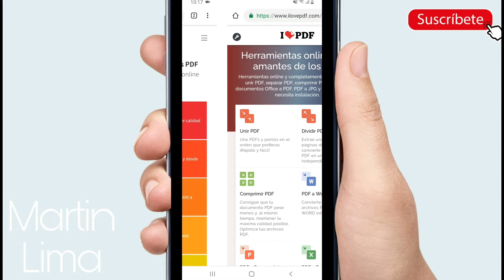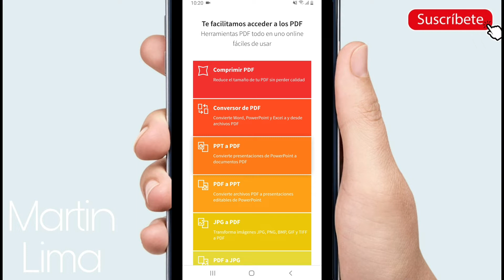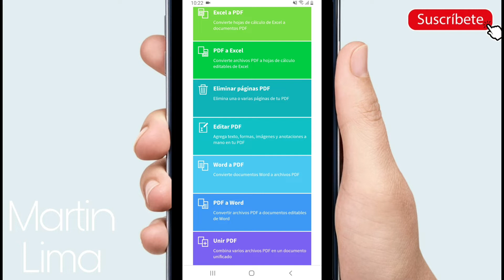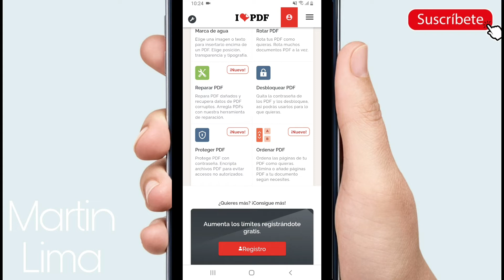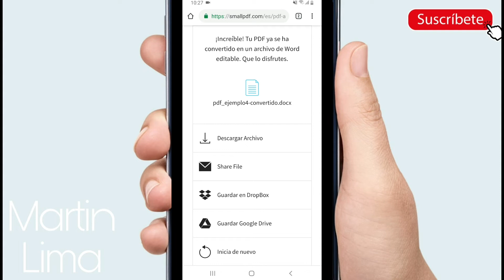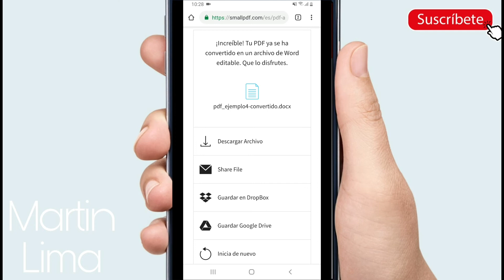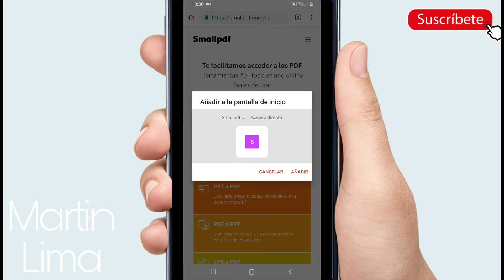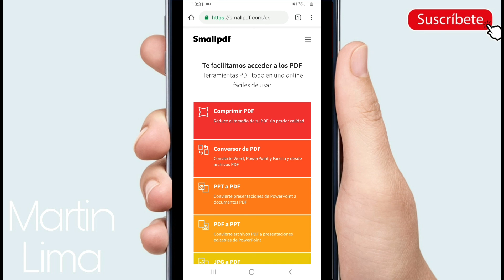Como EDITAR un PDF 100% online, cortar, dividir, unir, convertir | TecTips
Hola gente, hoy les comparto dos sitios web con un montón de herramientas para editar PDF, ambas están adaptadas a dispositivos móviles y son completamente gratuitos. Espero les sirva, saludos!